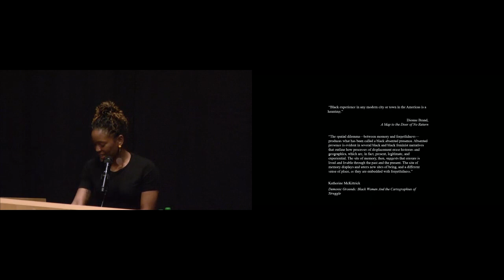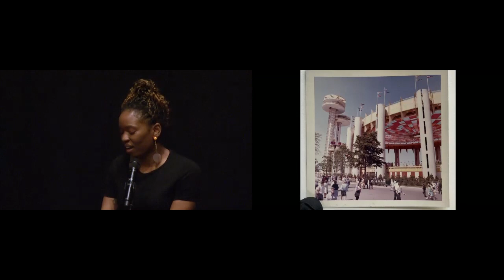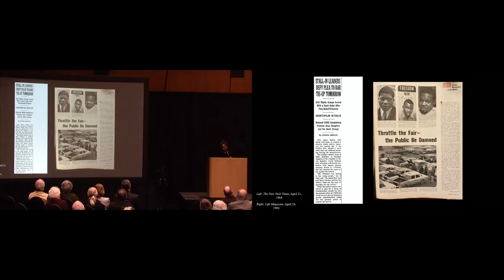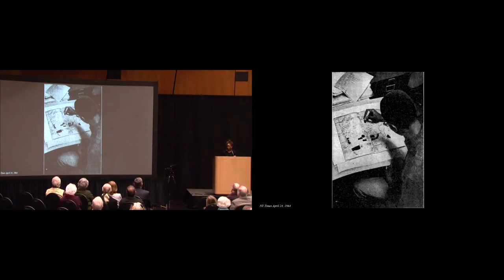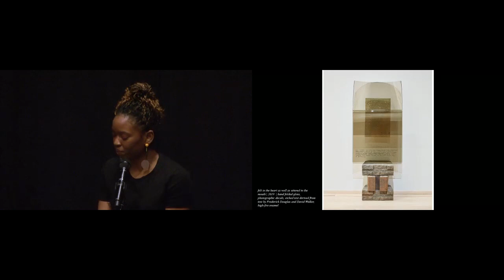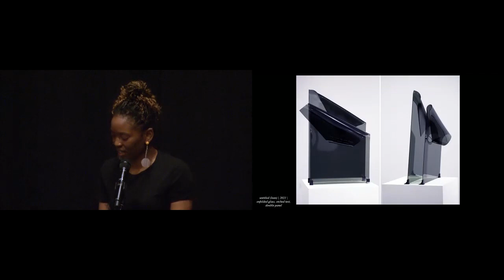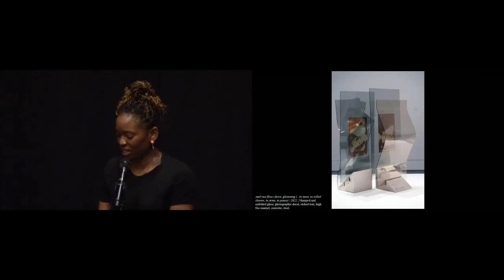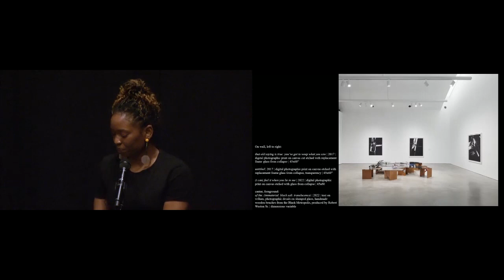Connected by Glass | 37th Rakow Commission Unveiling with Charisse Pearlina Weston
The 37th Rakow Commission will be unveiled on March 16 with a lecture by conceptual artist and writer Charisse Pearlina Weston. The mixed-media work, titled to appear before the first beat of unwilling end (anacrusis), continues the artist's ongoing investigations into Black life, intimacy, and technologies of surveillance. Using methods of enfoldment, withholding, and repetition, which she terms as “Black tactics of refusal,” the work mediates on the dynamic interplay of violence and intimacy.

The Museum’s Rakow Commission, in its 37th year, supports the creation of a new work in glass by an artist who pushes the boundaries of the material and who is not yet represented in CMoG’s permanent collection. The annual award was first presented in 1986, and recipients have ranged from emerging to established artists.